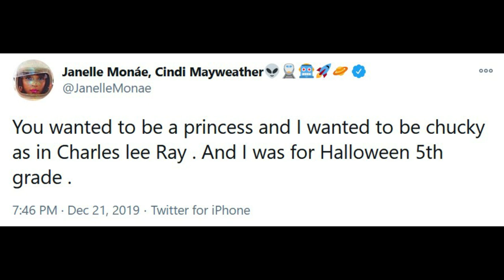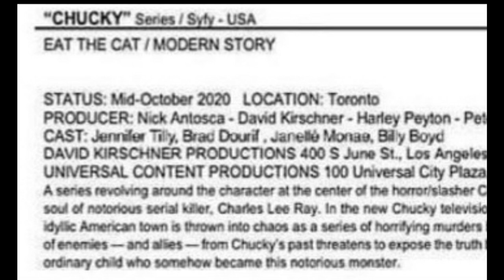CHUCKY | Chucky's Kids Potential Return + NEW Cast Member?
Glen and Glenda could be returning in Chucky when it airs next year on the Syfy/USA network. Also, it looks like Janelle Monae has possibly landed a role in the upcoming project. If there is any truth to this it will be interesting to see how Brad Dourif, Jennifer Tilly, and Janelle Monae interact with each other. Billy Boyd could possibly be back as well, but we will have to wait for official announcements.

Art by: Bill Galvan